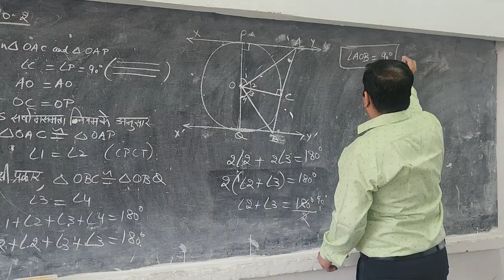CLASS 10 EX 10.2 Q9